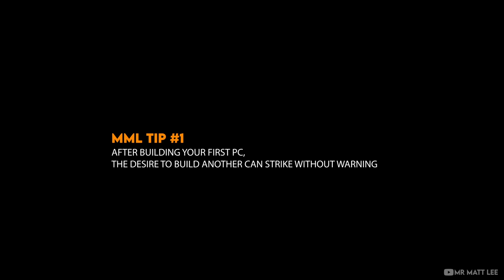This Fractal North Will Melt Your Heart | ProArt RTX 4080 Gaming / Creator PC Build | Z790 13700K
FractalDesign asuspcdiy ProArt - It's been almost a year since the first Fractal North featured on my channel... You loved it then, you're going to love it more now. I've been longing for a fresh build for the last few months. It was early evening when the itch could no longer be scratched. It's time for the North x ProArt build.

00:00 - A Thirst for Coffee & PC Building
01:45 - Build Hardware
02:37 - ProArt Motherboard Assembly
04:20 - Fractal North Assembly
07:02 - Temps Highlight
07:08 - Sound Levels
07:32 - Airflow Visualization
07:57 - Cinematic & Desk Setup
09:57 - Coffee Thanks, Bloopers, BTS

I could do a hundred different builds in the North chassis and never get tired of it. That classy, timeless design never fails to bring zen vibes along with sleek styling.

For this build I really wanted to combine the ProArt line inside the North, they both compliment each other perfectly from an aesthetics perspective whilst also retaining great performance for creators and gamers alike.

Having seen many North / ProArt builds over the last few months, I haven't actually seen any with a vertical mounted GPU. I really like this and the temperatures haven't been impacted in any way thanks to the unrestricted front panel airflow. That combined black, gold, brown and orange colour pallet though...

Final roundup below the product links:

Main parts included in the build:
(USA Amazon)

GPU Vert Mount
Alternative Mobo
Alternative Mobo Ram
NVME M.2
CPU Cooler
6x 120mm fans
2 x PWM Fan splitters
Cable Combs
Desk Mat

Lights used to film this video:
Godox UL150ii
Godox UL60

(UK Amazon)

GPU Vert Mount
Alternative Mobo
Alternative Mobo Ram
NVME M.2
CPU Cooler
6x 120mm fans
2 x PWM Fan splitters
Cable Combs
Desk Mat

Godox UL150ii
Godox UL60

Total build cost - $1,549

I didn't mean to fall in love with this build as heavily as I did... but here we are. The intentions were to break down the build following this video to reuse the hardware in a future build, but, this one is now going to take pride of place on my studio editing desk for a while :D

Those eagle eyed of you may have noticed that the Z790 wasn't installed for the cinematic. Instead it was the B760-Creator WIFI instead. Unfortunately I experienced some issues with the Z790 and the PC rebooting every time windows loaded. I'm unsure if it's a CPU or mobo issue at this point but I swapped both for peace of mind and to stay on top of time. These things can happen when hardware is used time and time again for different builds.

I freaking love the Fractal North and the ProArt hardware.

Before we sign off, I just want to express a HUGE thanks. We recently hit (and passed) 100K subs on the channel and I'm absolutely humbled as heck! There will be a 'special' video in due course, I'm working on it right away. I just want to say thanks for all of the support over the last year, it's been an incredible journey so far.

Show you support for the channel. Bonus - get a shout out in the next video! No subscription or sign-up required!